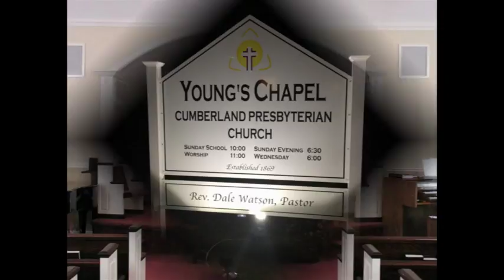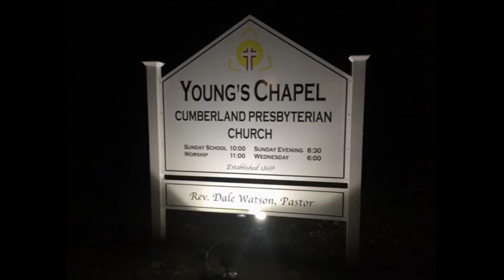Sermon 02 26 17 - Rev. Dale Watson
"The Beginning of Forgetting"
Deuteronomy 6:4-12
Rev. Dale Watson - 022617